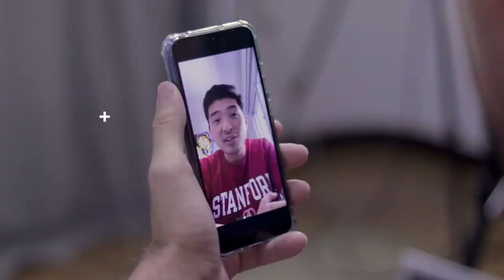Jornada empreendedora, alcançando o sucesso! - EP 12 Insight Kingston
Até aqui foram 11 empreendedores de sucesso entrevistados e mais de 25 especialistas que compartilharam experiências e insights que te ajudaram nessa jornada empreendedora. E nesse último episódio, nossos apresentadores Leandro e Léo Campos trouxeram o Paulo Vizaco, responsável pela Kingston Brasil e HyperX em todo mercado Latino Americano, para dar mais insights, ideias e dicas!

Saiba como acelerar ainda mais o seu comportamento e mentalidade empreendedora com esse episódio, e alcançar assim um negócio de sucesso!